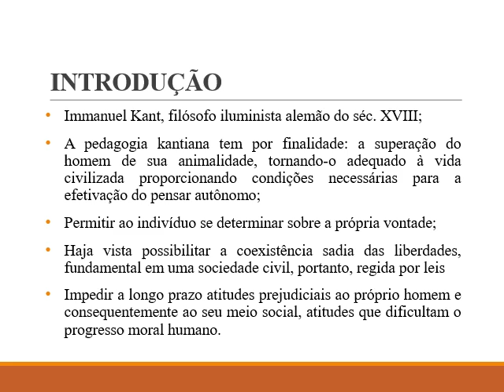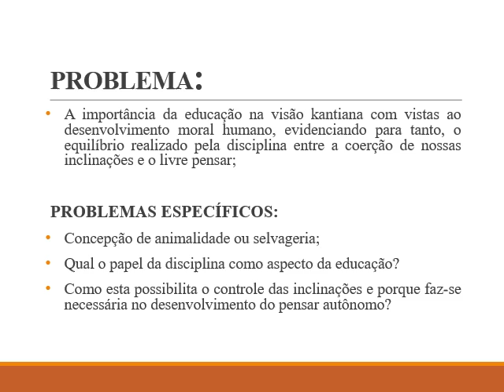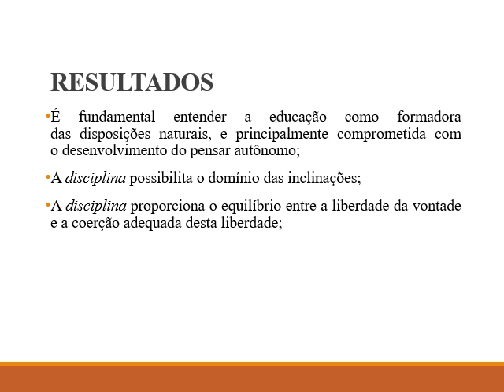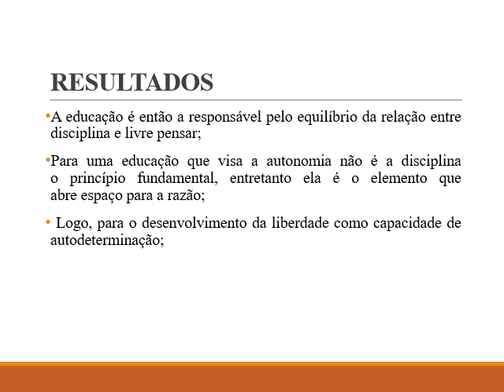HU172 CARLLYANNE HELENA COSTA TAVARES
Título: Educação e Disciplina em Kant: o equilíbrio entre a animalidade e a humanidade

Autor(a): CARLLYANNE HELENA COSTA TAVARES
Orientador(a): ZILMARA DE JESUS VIANA DE CARVALHO

Resumo: Esta pesquisa aborda o processo pelo qual deve passar o homem, como formando-educando, desde o estado selvagem e rude até o seu estado superior, além de demonstrar as condições de possibilidade para um pensar autônomo e, por assim dizer, moral. Em sua obra Sobre a pedagogia, o filósofo nos apresenta sua perspectiva com relação a uma educação formadora das disposições naturais, de um ser que inserido no mundo apresenta-se como selvagem e rude em seu estado natural, precisando da disciplina, elemento pelo qual a liberdade selvagem ou irrestrita, prefigurada pela animalidade, pode ser transformada em humanidade, condição indispensável para um desenvolvimento que conduza efetivamente a um livre pensar, ao passo que, a rudeza, seria removida por meio da instrução, instância capaz de promover a cultura. Em sua obra Fundamentação da metafísica dos costumes Kant trata dos princípios a priori, depurados claro, de quaisquer elementos empíricos, mas que nem por isso deixam de ter efetividade prática, portanto, demonstra como esses princípios puros que fundamentam a moralidade tem aplicação prática na formação do sujeito, deixando de ter importância somente teórica, podendo concretizar-se através de um processo longo. Tendo em vista isso, objetiva-se nesta pesquisa demonstrar que os princípios a priori fundantes da moralidade, possibilitadores do uso ético da liberdade possuem um alcance no pensamento kantiano que vai muito além da sua formulação teórica, o que, evidentemente, a própria obra pode inferir, e através da obra Sobre a pedagogia, pretende-se explicitar sua possibilidade prática. Ora, como um ser sensível o homem deve conscientizar-se do seu livre-arbítrio e escolher através de sua formação, as disposições e desenvolvê-las, para posteriormente fazer bom uso de sua liberdade, que só é possível pelo processo de construção enquanto educando-formando, pela educação física onde lhe foi aplicada a disciplina, e a prática, que o conduzirá a servir-se apenas de sua própria razão analisando sempre se o que admite para si pode ser aplicado universalmente aos outros, ou seja, se sua máxima pode tornar-se uma lei universal e necessária, e firmar-se como um imperativo categórico.